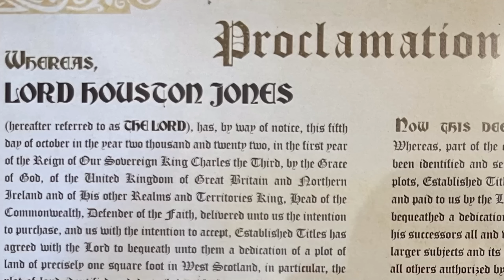Shot by a CACTUS CANNON so Nobody else has to *UNIMAGINABLE PAIN*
In this episode of Bro Labs, I get shot by a cactus cannon so nobody else has to! For this experiment we used a potato cannon to fire the cacti which caused me unimaginable pain. However by the end of the video we collected enough data to determine if cactus make for effective projectiles!